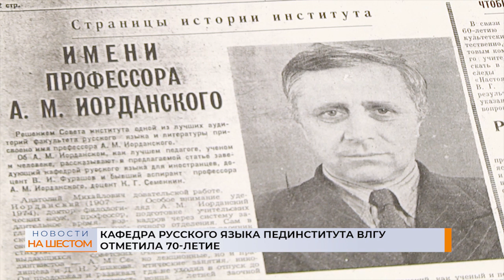Кафедра русского языка Пединститута ВлГУ отметила 70-летие